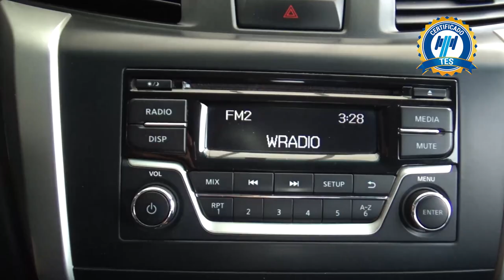Nissan / NP300 Doble Cabi / 2018 - 19730